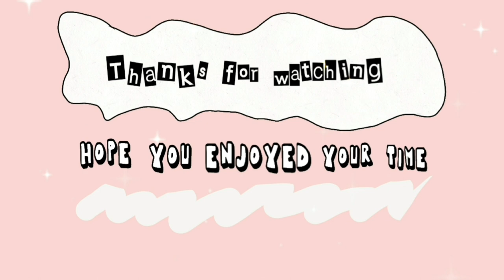painting for beginners | watercolour painting tutorial step by step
Hey Everyone,Today's video is all about paintings.  This is a step by step tutorial video for beginners. I hope you would like it. If you like this video, do let me know in the comments below and also give it a thumbs up and share it with your friends, I am not a professional artist, I just tried..what I tried, I am sharing..🤗I'll be coming up with more creative and easy paintings.